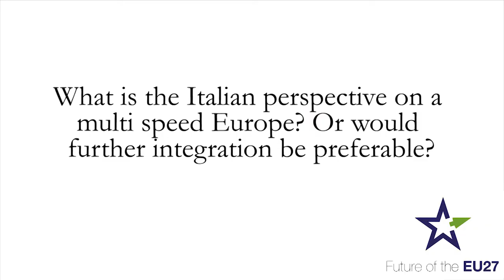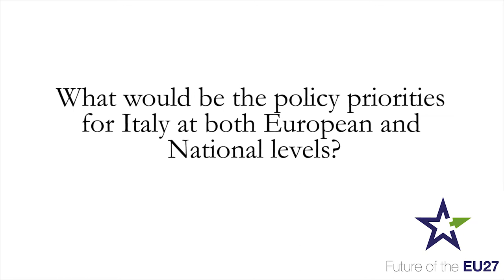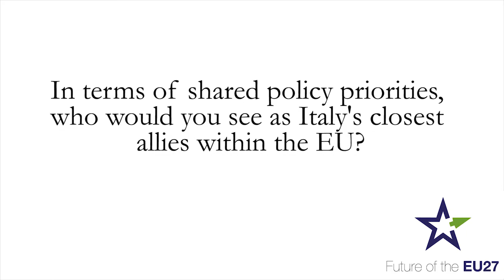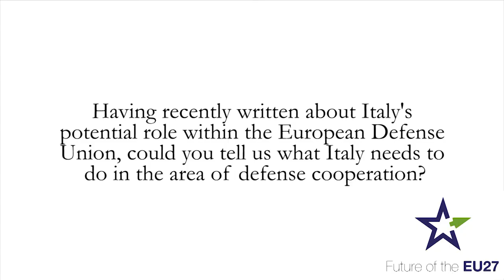Dr Nathalie Tocci, Director of the Istituto Affari Internazionali - Italy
Dr Nathalie Tocci is the Director of the Istituto Affari Internazionali (IAI), Italy’s leading think tank on foreign affairs. She is also Special Adviser to EU HRVP Federica Mogherini, on whose behalf she wrote the European Global Strategy. She is now working on its implementation, notably in the field of security and defence. Previously, she held research positions at the Centre for European Policy Studies in Brussels, the Transatlantic Academy in Washington and the Robert Schuman Centre for Advanced Studies in Florence.